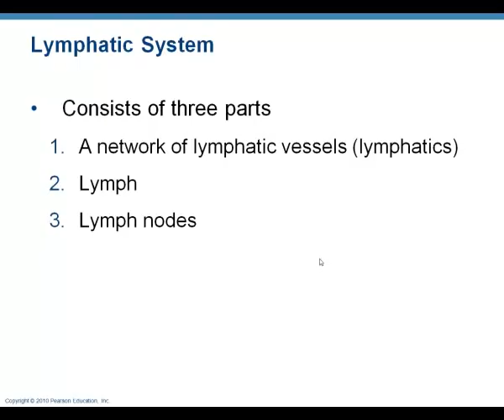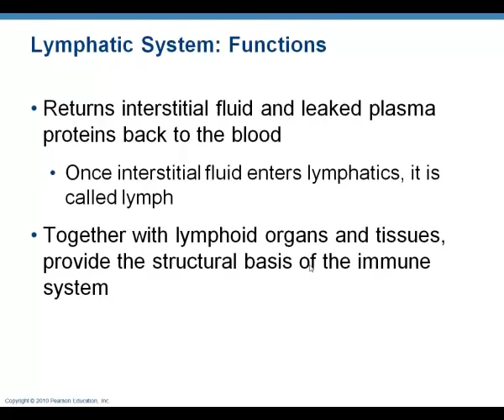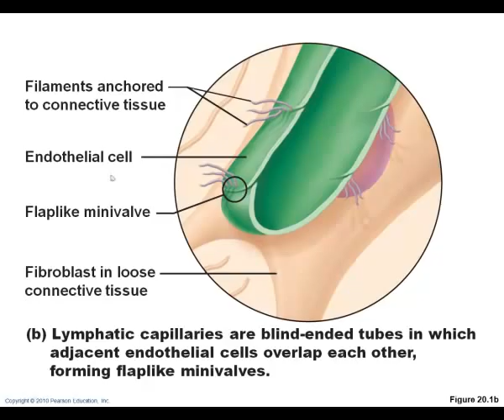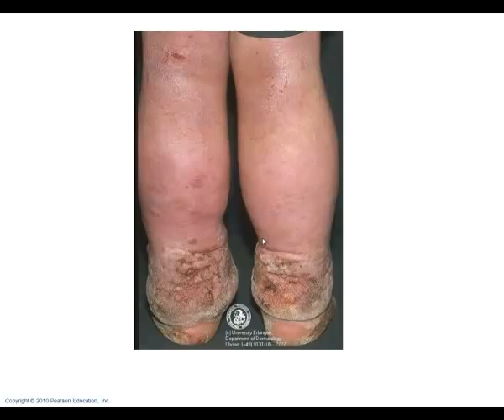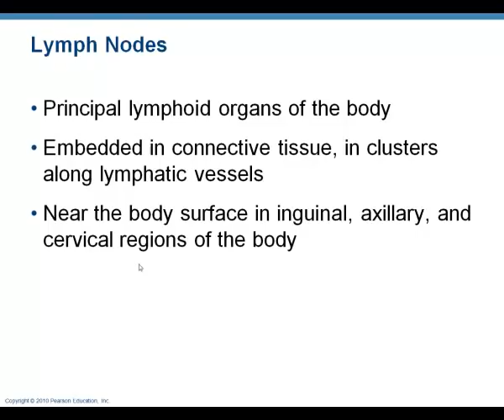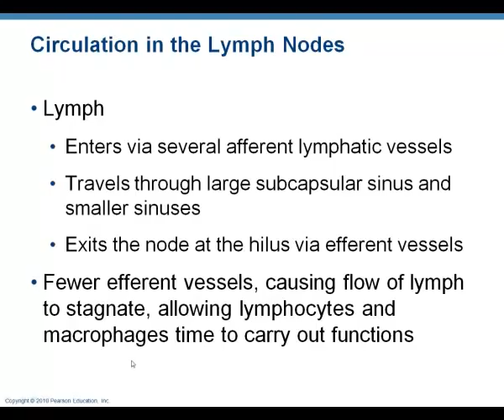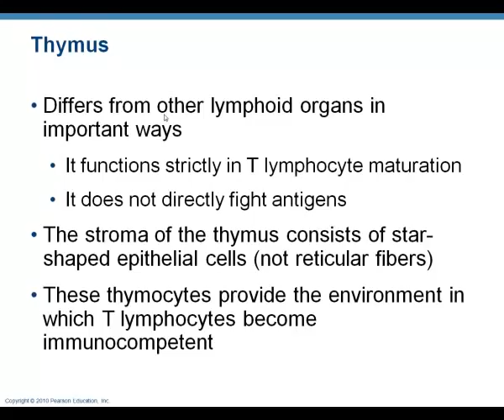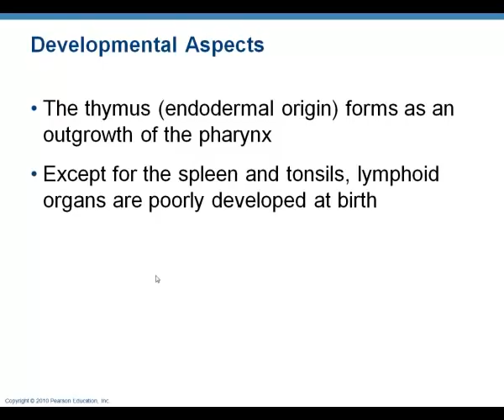Lymphatic system , A&P II college level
Review for the lymphatic system, Lymph, circulation